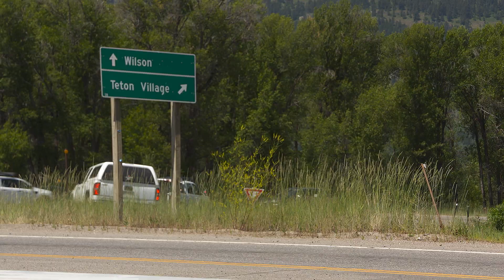Snake River Bridge Project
Travelers in Teton County will notice quite a bit of construction activity between Jackson and Wilson as WYDOT works to reconstruct the Snake River bridge and WY 22/390 intersection. Featuring: Bob Hammond, WYDOT Resident Engineer - Jackson